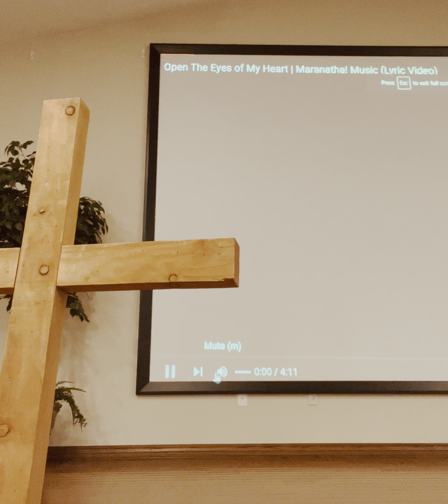Calvary Chapel Aspen Trail (John 5:18-30)